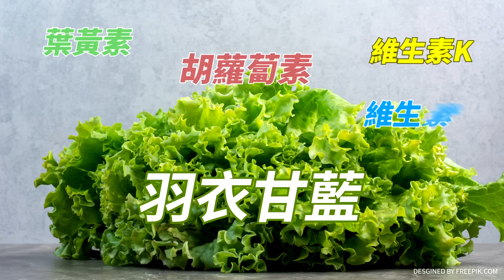兩岸交流增善意?馬英九大錯特錯?張亞中:老做"這件事"中間年輕票回不來｜cti talk網路論壇@中天新聞CtiNews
中天2024全新網路論壇《兩岸永久和平 大師對話系列》，每週六晚上11點準時開講，我們邀請最頂尖大師，探討兩岸永久和平的可能性，更剖析年輕人心中的集體焦慮。
2024總統大選前所有人都該關心的題目，新政府，候選人，年輕世代，三方腦力激盪，歡迎一起來討論，在未來恐更多變的兩岸關係裡，碰撞出一個更好的新未來。

主持人